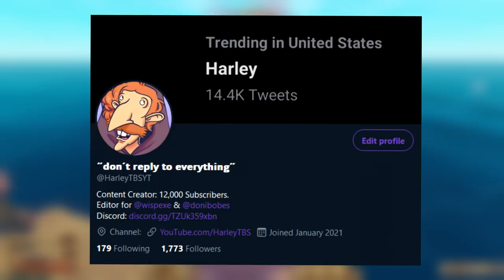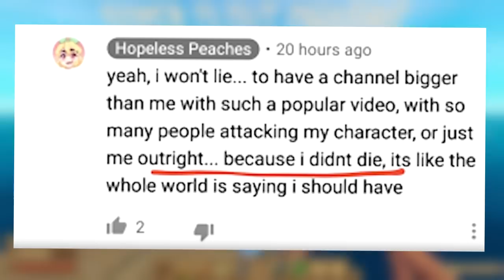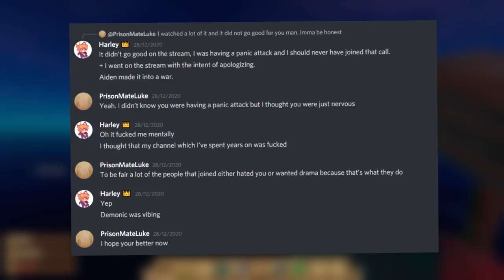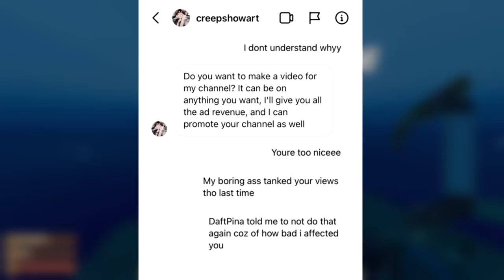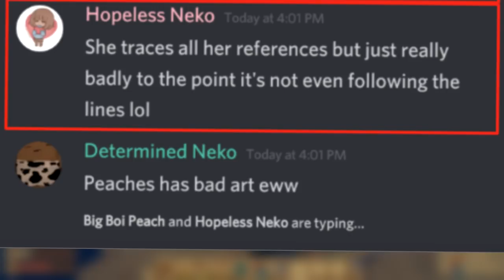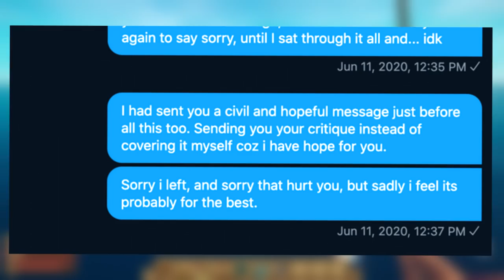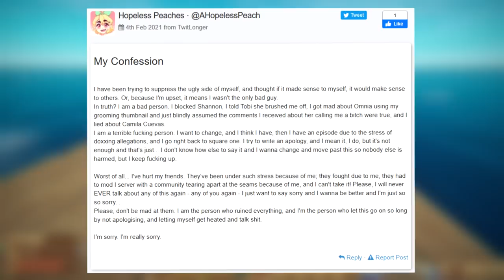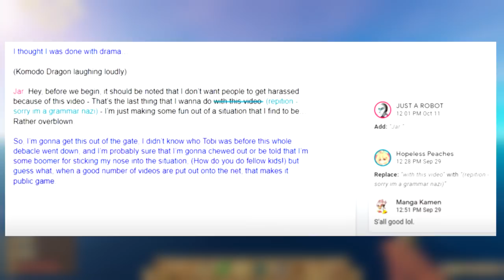The Hopeless Peaches Documentary: How A Community Can Betray You (ft. Just A Robot)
Today's video featuring @JUSTAROBOT_AKA_JAR is a discussion, review & documentary of the Hopeless Peaches drama, looking at a defense of @HopelessPeaches & providing evidence that may change the whole situation. This video is also a criticism of @creepshowart6888, @prisonmateluke113, @Spoctor, @omnia, @CamilaCuevas & the general community. I hope you enjoy!

(iDubbbz Content Cop parody is unintentional!)

Check out: @JUSTAROBOT_AKA_JAR

Timestamps:
0:00 - Summary
1:39 - Intro
2:18 - Who is Hopeless Peaches? [1/2]
2:44 - The Tobi Drama
3:56 - Who is Hopeless Peaches? [2/2]
4:05 - Luke's First Video on Peaches
14:18 - Luke's Second Video on Peaches
15:22 - Camilla’s Claims & The Evidence Against Them
19:11 -  How Luke’s Claims Affect Others (ft. Just A Robot)
23:50 - Speaking to Creepshow Art & Apologizing
25:40 - My Thoughts on Peaches Apology
27:36 - | Criticism |
27:43 - Spoctor - [Criticisms]
29:12 - Omnia [Criticisms]
30:28 - Luke - [Criticisms]
30:43 - Creepshow Art - [Criticisms]
31:27 - Camilla - [Criticisms]
31:51 - The General Community [Criticisms]
32:21 - Peaches - [Criticisms]
33:01 - Disclaimer
33:28 - Outro

► If you're looking for high-quality Minecraft servers, I'd recommend you check out BisectHosting through my code, they're a great company who's provided me very powerful servers - Use code "HarleyTBS" to get 25% off your first month!

NEW HarleyTBS Videos